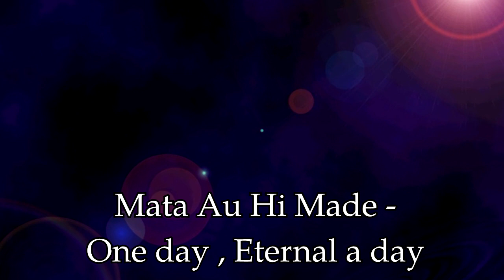Pre-Holder - Ambiant Mixtape [Relaxing Tracks from When They Cry]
I've always loved pre-holder's spacey/moody ambiant tracks. Unfortunately they always feel so short. That's how I came up with the idea of making a 25 minutes long single track, containing most healing songs from the WTC series.

Squall (Higurashi Kai)
Rebirth of Blue (Haworthia)